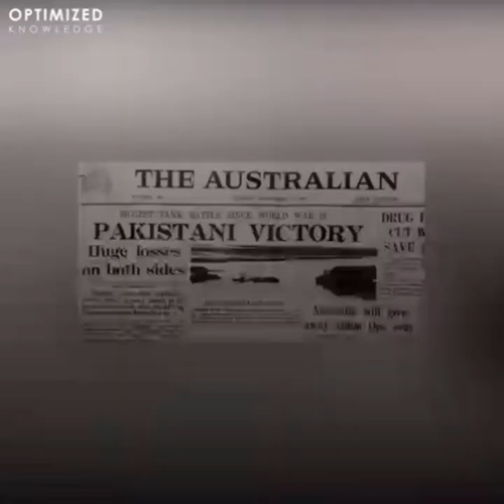majmaktv FOUNDER OF ISI.IN 1948 THEN LT COL SYED SHAHID HAMID LAID THE FOUNDATION OF ISI IN KARACHI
majmaktv آئی ایس آئی کے فاؤنڈر 1948 میں اس وقت نے کفثنث کرنل سیر شاہد حامد کراچی میں آئی ایس آئی کی بنیاد رکھی
FOUNDER OF ISI.IN 1948 THEN LT COL SYED SHAHID HAMID LAID THE FOUNDATION OF ISI IN KARACHI